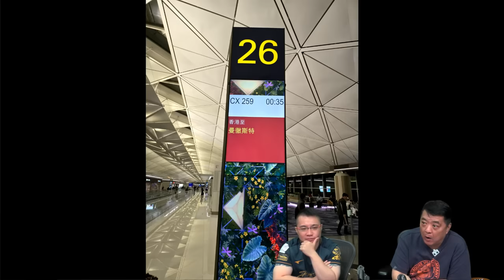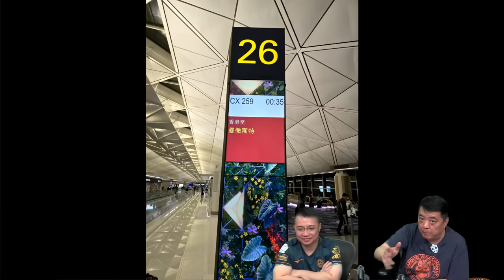啤梨頻道 20240522 P1 啤梨哥歐遊連番奇遇由曼城落機開始…/分析英國安法被告陸戰隊37歲Matthew離奇死亡的幾個可能！/麥懿睿稱杜拜王子將按計劃5月底來港不過確實日期未！